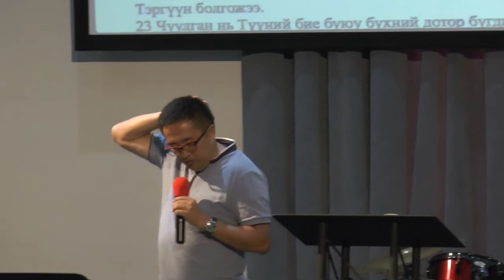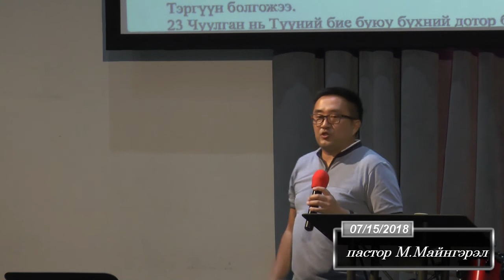7/15/2018 pastor M.Maingerel